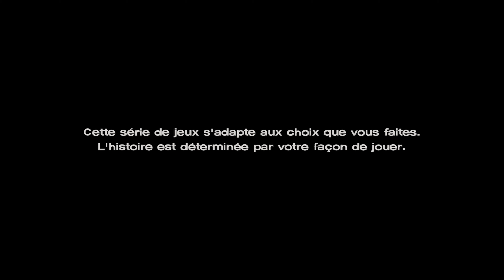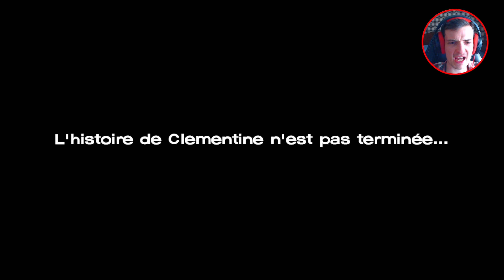The Walking Dead S3 - Tout est bien qui fini bien !! -FIN- Episode 5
Aujourd'hui je vous propose un let's play sur The Walking Dead Saison 2 !!!
Avec une qualité au maximum !